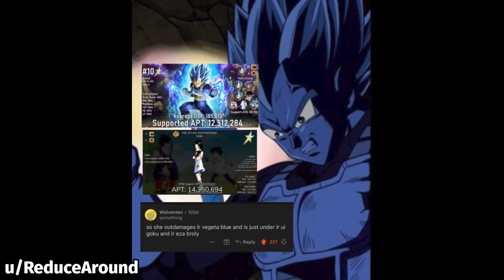DOKKAN BATTLE MEME COMPILATION V21 (6th Anniversary Edition)